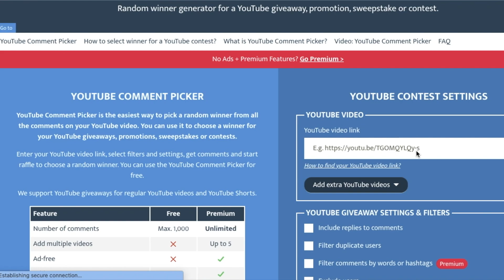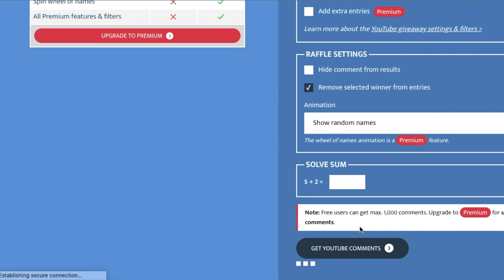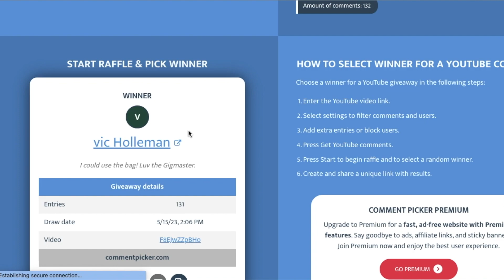Xtreme Finds Bag, Cruise Time and Gignews!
Gold Test Kit
Gigmaster Amazon store
Old Bay Crab Cake Mix
Ultrasonic Cleaner
Deus II lower Carbon Fiber Shaft!
Call Don for you metal detecting Needs! Tell em you know Gig!

Contest Rules!
1. Must live in the contenintal US (crazy shipping overseas)
3. Share the video
4. Put special word from video in comments
5. respond within 6 days
Send me some mail here!